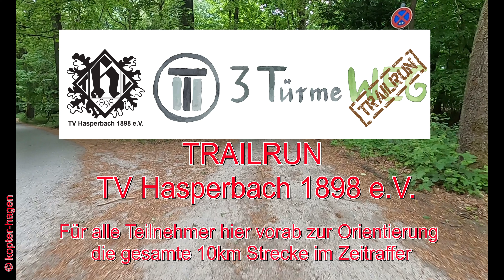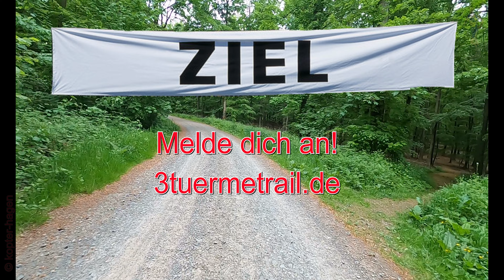3 TürmeWeg Trailrun 06.11.2022 PREVIEW Video Hagen TV Hasperbach 1898 e.V.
Am 6. November 2022 startet der Trailrun, veranstaltet vom TV Hasperbach 1898 e.V..
Hier vorab die 10km Laufstrecke im Zeitraffer zur Einstimmung.
Wir freuen uns auf diesen Tag mit euch. Ein Trailrun in 100% Natur.
Meldet euch an. Wir freuen uns auf euch!